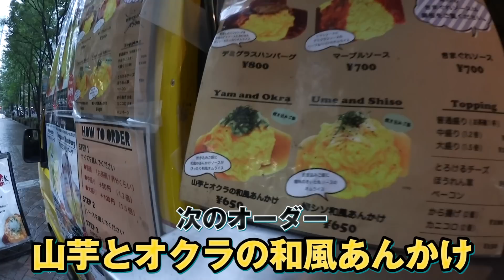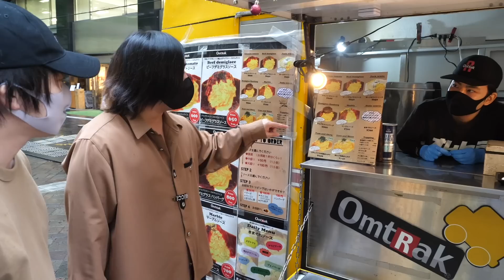【激ウマ】35秒でオムライスが完成する屋台がヤバすぎた！！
全国HMVで発売したグッズがMUUUにて発売開始！
水溜りボンド2020年夏グッズはこちら！

５年間１度も休まず毎日投稿しております！少しでもみなさんが楽しんでいただければ幸いです。

カンタのアカウント